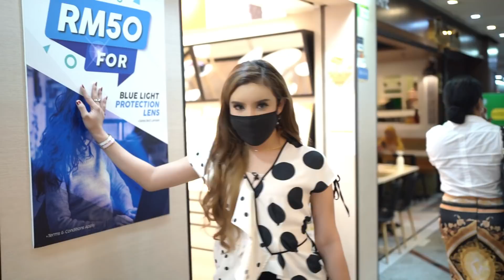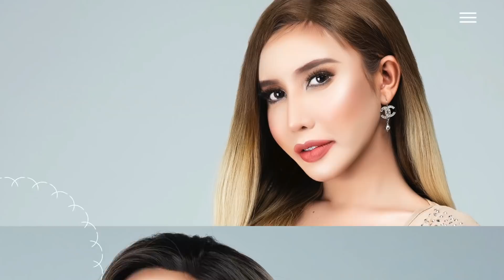SAFIEY BERI BANTUAN UNTUK RUMAH HOME (RUMAH KEBAJIKAN MAKNYAH WARGA EMAS). ALHAMDULILLAH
Untuk pertanyaan mengenai rawatan di atas atau untuk pelbagai lagi servis rambut seperti extension rambut dengan harga murah serta berkualiti di @aj_sense_hair_saloon berkenaan sila hubungi :

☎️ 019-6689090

📍Lokasi : F043, First Floor, Sungei Wang Plaza, Jalan Sultan Ismail, Kuala Lumpur.

‼️ Menangi hadiah misteri bernilai RM6000 untuk pemenang bertuah. Peluang untuk anda memenangi sebuah Perodua Axia bernilai RM40,000.

Pastikan anda tidak skip iklan dan tonton video penuh sehingga habis agar lebih banyak dana yang bakal kami peroleh untuk diberikan kepada anda !

🗣🗣 Ingin memenangi lebih banyak hadiah giveaway menarik serta lebih banyak video update ?? Sila follow saya di :-

Amongst the act of infringement includes :-
• reproduces in any material form, performs, shows or plays or distributes to the public,
• imports any article into Malaysia for the purpose of trade or financial gains;
• makes for sale or rent any infringing copy;
sells, rent or by way of trade, exposes or offers for • sale or rent any infringing copy;
• distributes infringing copies;
• possesses, otherwise than for his private and domestic use, any infringing copy;
• exhibits in public any infringing copy by way of trade;
• makes or has in his possession any contrivance used or intended to be used for the purpose of making infringing copies

Copyright @TV SYINTA GILA®️ 2020. Any reproduction or illegal distribution of the content in any form will result in immediate action against the person concerned.